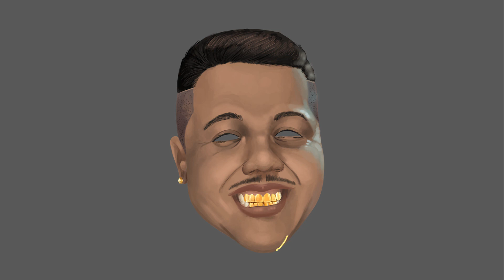Tetê Pokeboy - Fazer Um Milhão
Meu som novo, top demais.